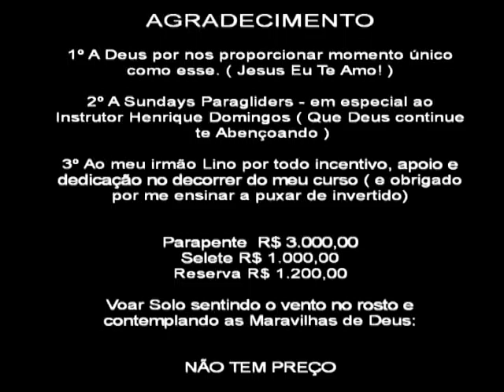CLAUDIO CAVALCANTE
1ª DECOLAGEM SOLO DA RAMPA DE ITAGUAI - 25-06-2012